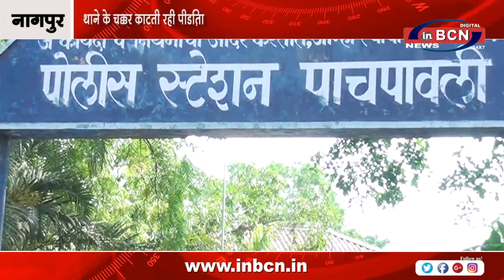शादी का सपना दिखाकर 4 साल तक किया बलात्कार | INBCN NEWS